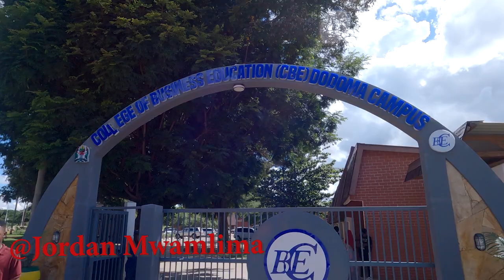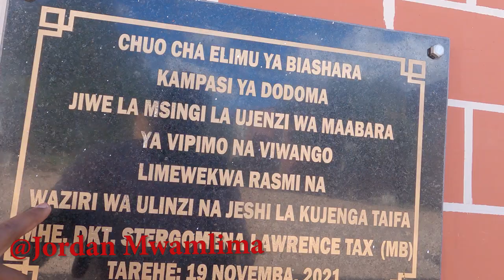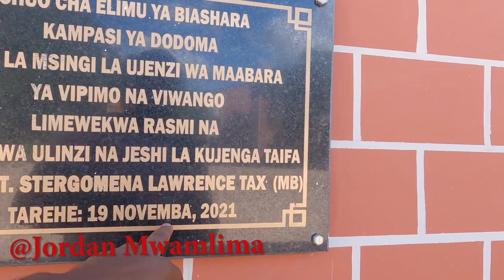Watch the WONDERS!! done at the CBE Dodoma Campus in Tanzania 🇹🇿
Vlog AdventureandClture JordanMwamlima Documentaries, If you want to see my last tour of COLLEGE OF BUSINESS EDUCATION Dodoma Campus comparing to this one i have done today go to this